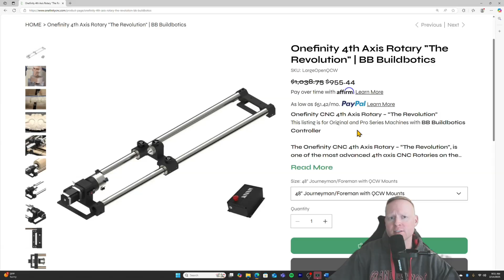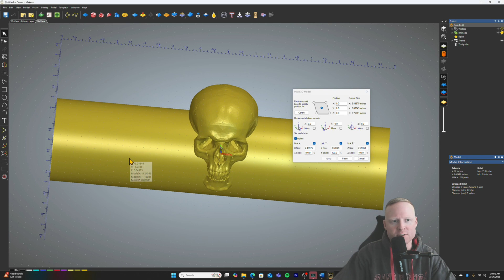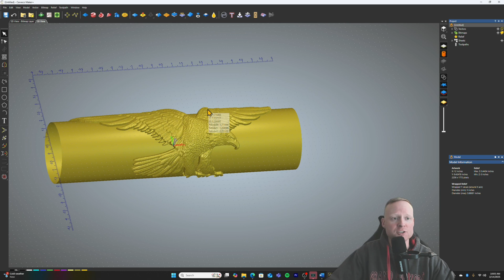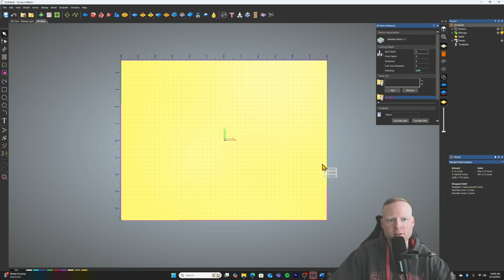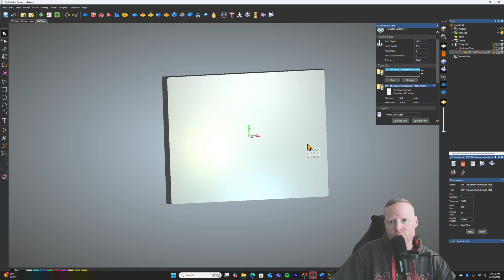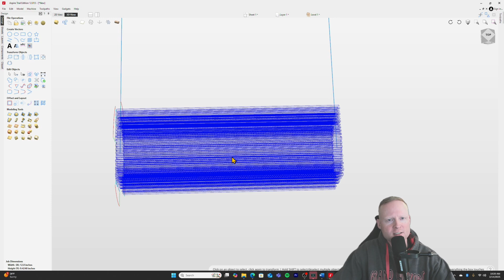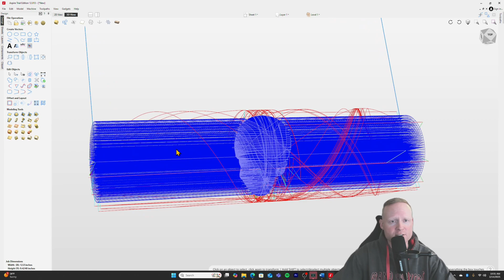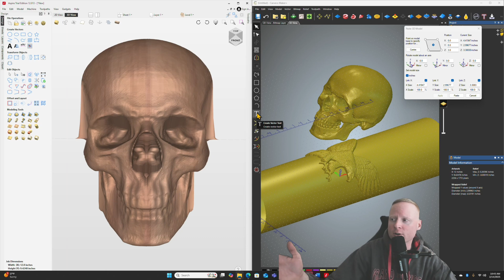The Software you Should Choose | 4th Axis Rotary | Aspire VS Maker + | Which one is easier?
I pre-ordered a OneFinity Revolution in November of 2024 and started to think about how I would actually operate this machine. It will be a great addition to my OneFinity Journeyman which I already own. The problem that I am tackling in this video has to do with creating round and cylindrical stock out of square stock. The problem with CarveCo is that it does not truly produce 3d models out of the stock, there also isn't an option to load square stock. In this video I demonstrate why Vectric Aspire would be a better choice for users as it produces toolpaths for 3d objects on a 4th axis rotary, it also accounts for the most efficient path when creating a cylinder out of square stock.

What software will you choose? Did I miss something here with CarveCo? Are there any GOOD free options?

0:00 Current Lead Times (OneFinity Revolution)
1:06 Overview
1:49 CarveCo Maker + 3D Walkthrough
4:31 CarveCo Maker + Wrapping 3D
5:30 Square Stock Explanation
7:00 Rotary Area Clearance Toolpath
10:10 Vectric Aspire Overview
11:08 Create Rounding Toolpath Gadget
13:35 Vectric 3D modeling Toolpaths
16:20 Recommendations and my opinion